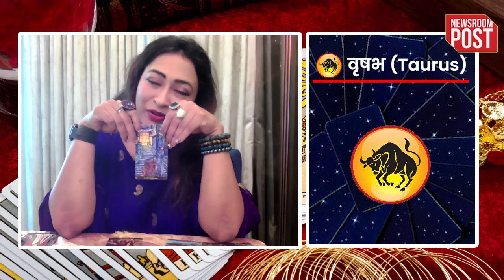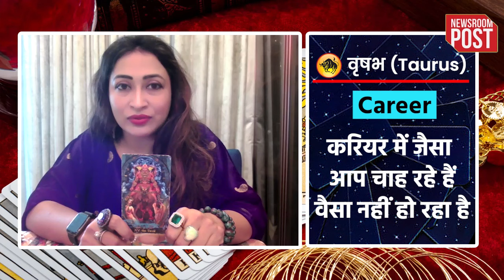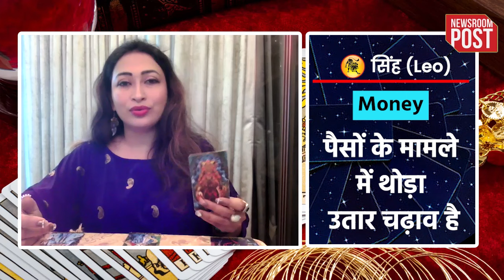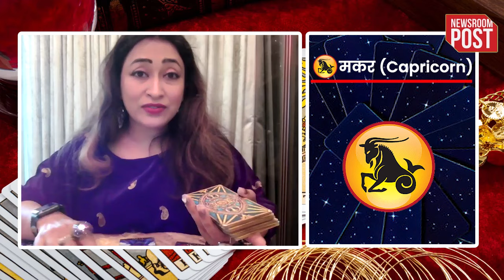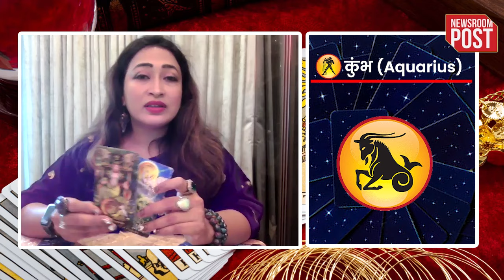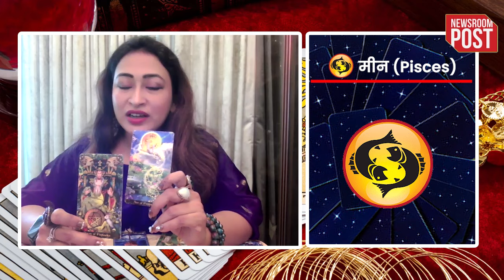Tarot Talks | Weekly Horoscope | जानें Rashi Roop Lakshmi से इस सप्ताह कैसा रहेगा आपका भाग्य...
weekly horoscope
weekly horoscope sagittarius
weekly horoscope pisces
weekly horoscope cancer
weekly horoscope aries